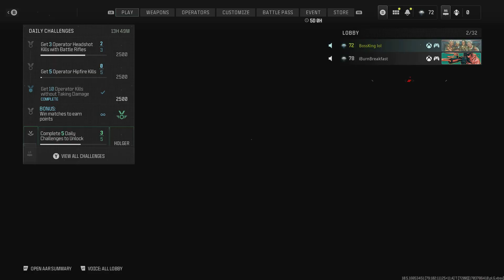BAS-B Is Super Nut Time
The BAS-B Is Super Fun Gun To Use !